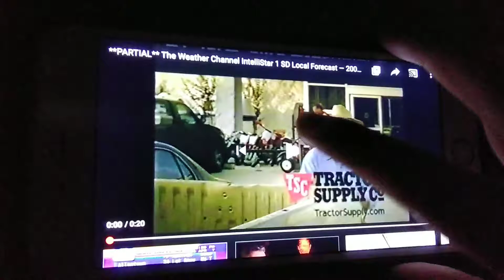Tractor Supply Company TV Commercial (August 1329-April 1, 2011)